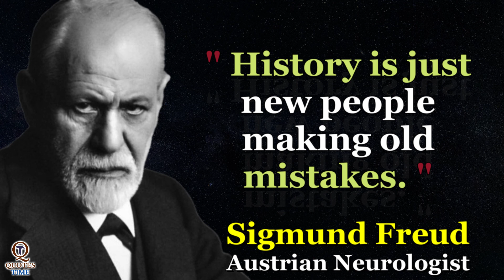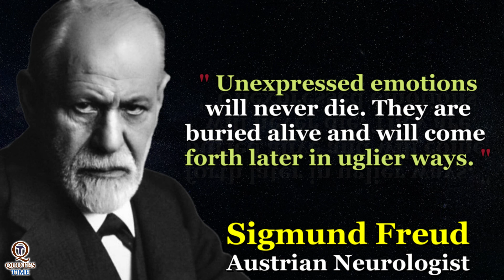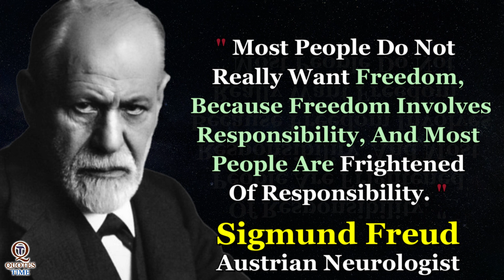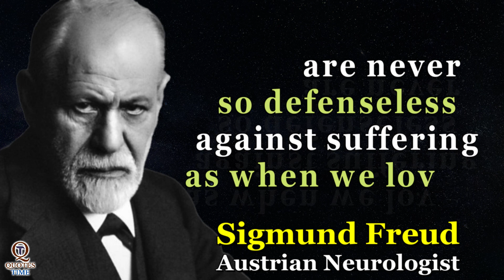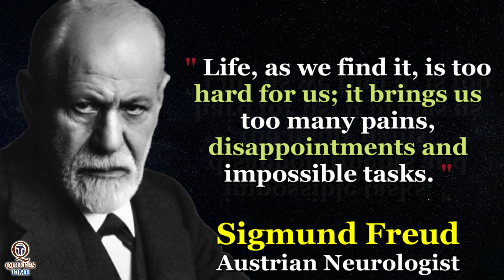Sigmund Freud's Quotes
Sigmund Freud (May 6, 1856 – September 23, 1939)   was an Austrian neurologist who co-founded the psychoanalytic school of psychology. He is known for his theories of the unconscious mind and the defense mechanism of denial, and for creating the clinical practice of psychoanalysis for treating psychopathology through dialogue between a patient and a psychoanalyst.
Freud was an Austrian neurologist and the founder of psychoanalysis, who created an entirely new approach to the understanding of the human personality. He is regarded as one of the most influential - and controversial - minds of the 20th century.
Psychology's most famous figure is also one of the most influential and controversial thinkers of the 20th century. Sigmund Freud, an Austrian neurologist born in 1856, is often referred to as the "father of modern psychology."
In this video I'm going to share with you some of my favorite quotes from the great psychotherapeutic pioneer, Dr. Sigmund Freud. These are life changing quotes that influenced 20th century psychology and continue to be an important part of therapeutic work today.
Sigmund Freud was a groundbreaking analyst, psychologist and scientist. He revolutionized our concept of obsessions, dreams, consciousness and identity. He is known as the father of psychoanalysis and has had a profound impact on the way we see ourselves as humans.
What's your favorite quote? What stood out to you the first time you heard it and why? When I think of quotes, I think of pens in coffee cups.

We hope you enjoyed our Quotes video with Inspiring & Great Personalities of the World!
sigmund freud quotes that tell a lot about ourselves
sigmund freud quotes on love
sigmund freud theories
sigmund freud quotes quotable,sigmund freud quotes to push you to build
Sigmund Freud Quotes That Will Inspire You
Sigmund Freud quotes about life
Sigmund Freud famous quotes
wise thoughts by Sigmund Freud
Sigmund Freud quotes on sex
Quotes Time QT